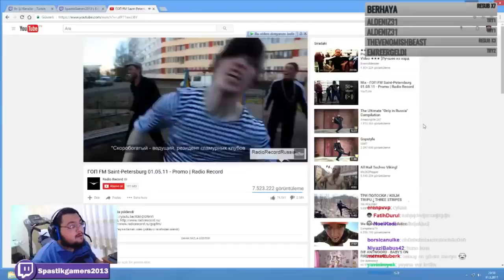YILLAR SONRA FUNNY MOMENTS :D - Funny Moments #6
SpastikGamers2013 Twitch Kanalımızdaki Komik Anları Derlediğimiz , Funny Moments Videolarına Hoşgeldiniz. Eğlenceli Güzel Zaman Geçirmenizi Dilerim Babuşlar. İyi Seyirler.

Mobil Uygulamam

Özel Açıklama